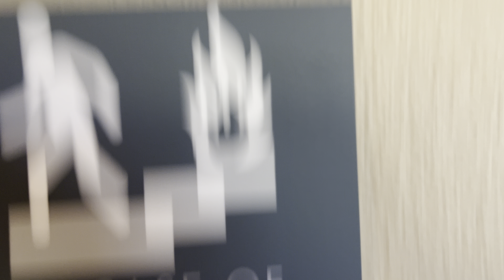iPhone 13 Pro Max: Dover Hydraulic Exec Conf Ctr Elevator/Lift @ El Conquistador Resort Tucson AZ